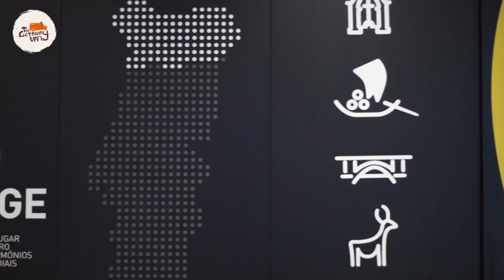The Getaway Van - Aeroporto